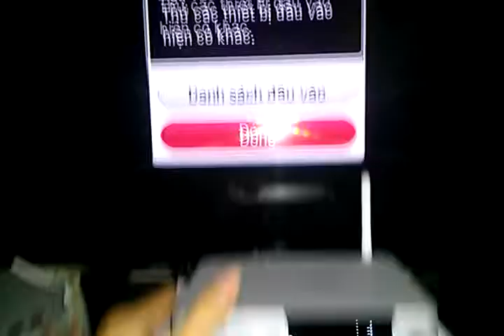Lỗi Khởi Động Trên Himedia Q5II_Smartshop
Thiết bị biến ti thường thành smart tv. Himedia Q5II là chiếc đầu phát HDplayer cùng khả năng giải trí Internet cực đỉnh, phù hợp cho mọi gia đình. Sản phẩm hiện được phân phối tại